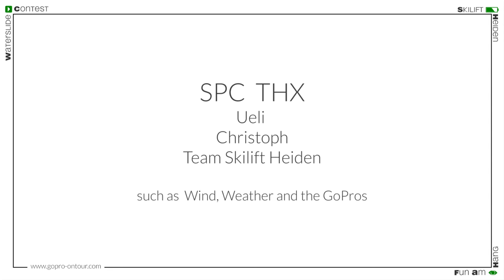1.Waterslide Contest am Skilift Heiden 2015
Mit dabei beim ersten Waterslide-Contest in Appenzell Ausserhoden am Skilift in Heiden (CH) hoch über dem Bodensee.
Was für ein Event...
Danke an die Organisatoren, die mutigen Teilnehmer und die Technik !!!

Gute Unterhaltung und habts Spass damit.
Music & Lyrics - Fritz Kalkbrenner